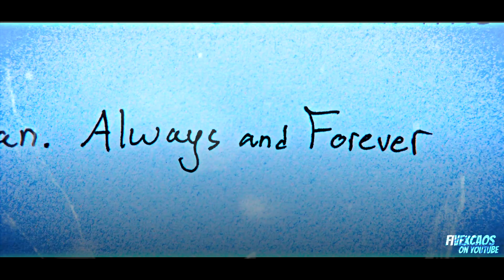Lara Jean & Peter | Him & I [To All the Boys: Always and forever]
✖ Character/s: Lara Jean & Peter
✖ Movie: Fate: To All the Boys: Always and forever
✖ Video editing software: Sony Vegas Pro 13
✖ Song: G-Eazy & Halsey - ​Him & I
✖ Coloring: mine
✖ 1222🖤

playlist with all my videos about Fate: Winx Club Saga